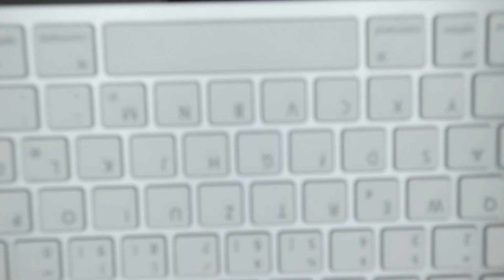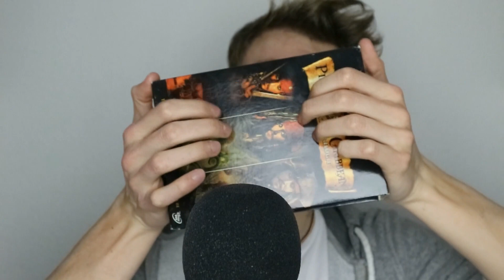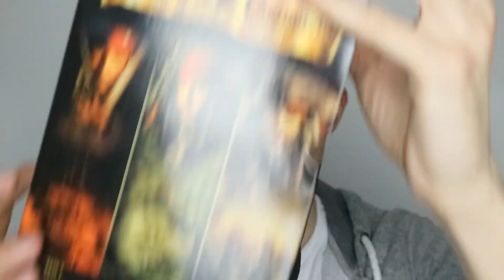ASMR - 100 % Guaranteed Tingles!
Time Stamps:
00:00 - 2:40 Introduction
2:41 - 7:13 Fidget Cube
7:14 - 12:28 Microphone Brushing
12:29 - 17:41 Tapping on Cardboard Rolls (?)
17:42 - 22:46 Matchbox Tapping & Shaking
22:47 - 26:58 Oven Mittens Sounds
26:59 - 33:04 Fast Tapping on Plastic Bottle
33:05 - 38:31 Keyboard Sounds
38:32 - 43:01 Tapping on Cardboard Box

If you're new to my channel I would really appreciate a subscription! I also appreciate any kind of feedback in the comments!

Hey! (sorry for the clickbait haha). Welcome to another trigger assortment! In this one I have a whole lot of old and new triggers for you! It includes brushing, tapping, keyboard sounds, scratching, shaking and more! I hope you enjoy it and don't forget to ask your questions for the upcoming Q&A! :)